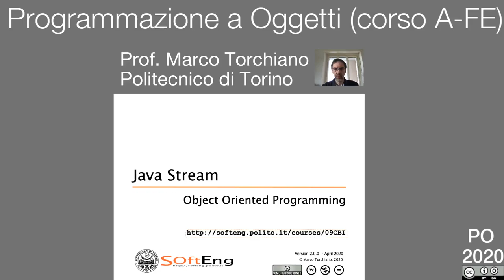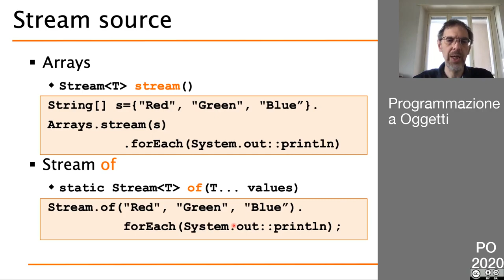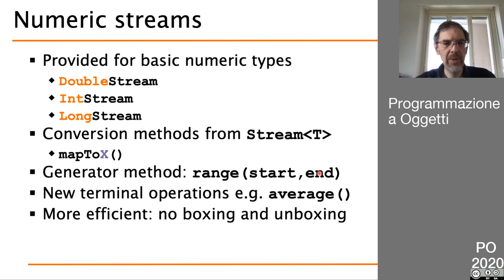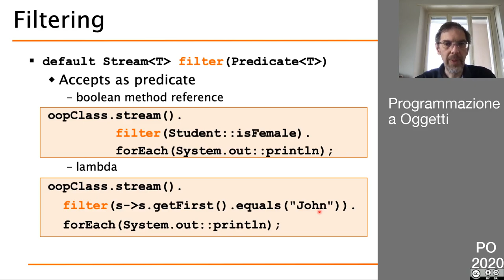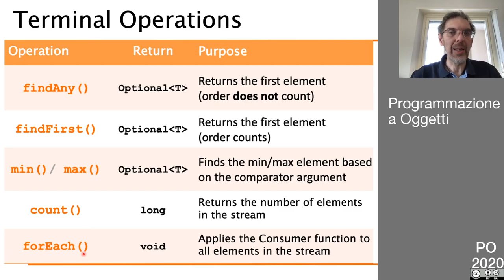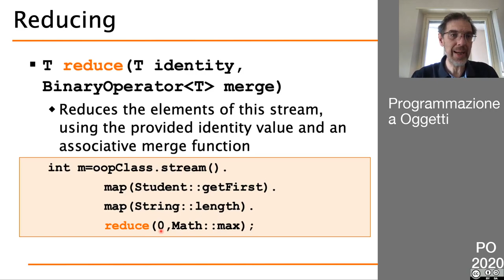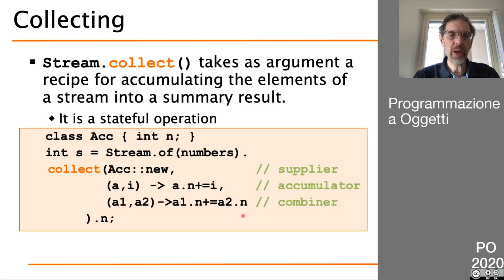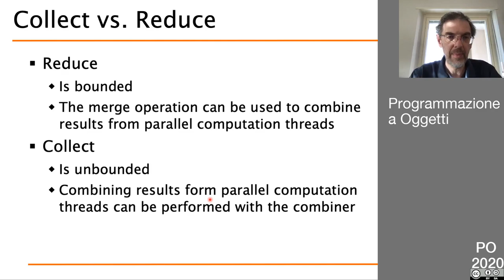47 Java Stream API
- concetto di stream
- sorgente
- operazioni intermedie
- operazioni terminali